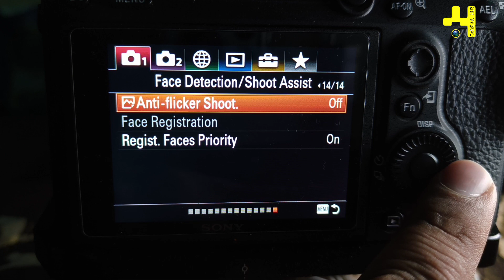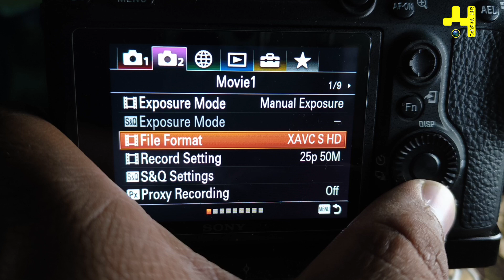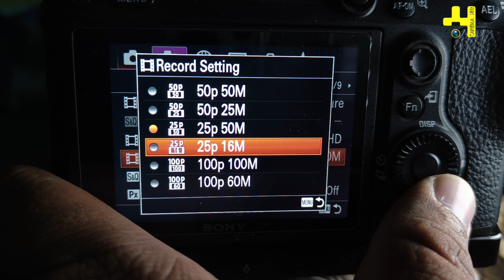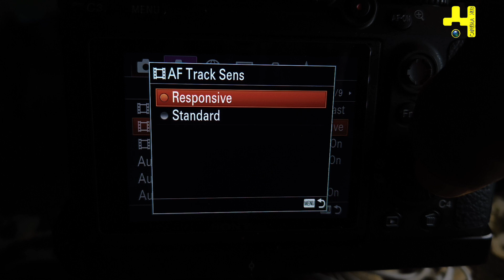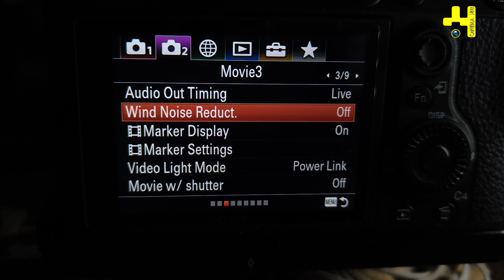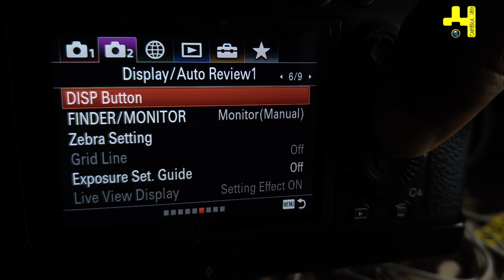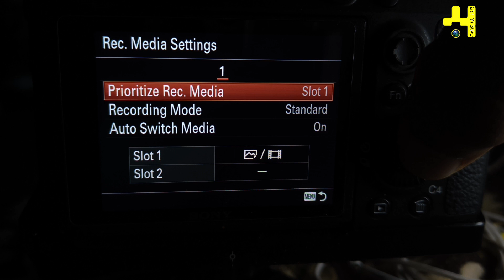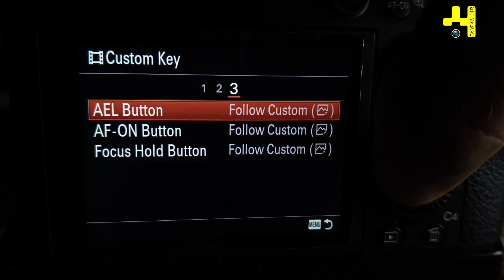Sony Alfa 7 Mark 3 Video Settings| Shoot like Pro